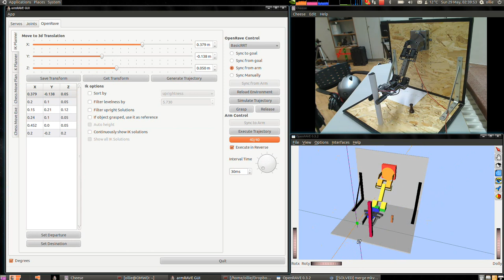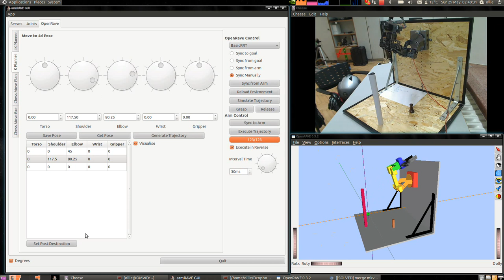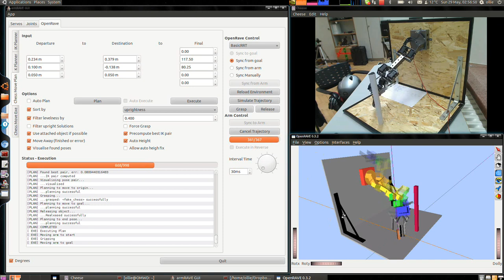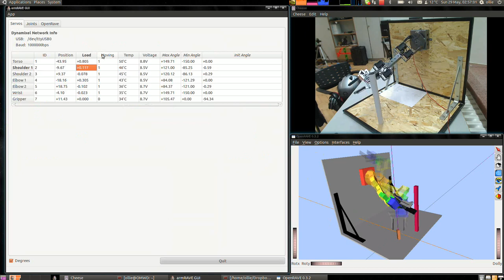AX12 Smart Arm Control Interface IV (of IV)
his video is part of the Bachelor's thesis "A Cheap Chess Robot : Planning and Perception" by Billy Okal and Oliver Dunkley.

The video shows the hardware (ax12 smart arm) interaction with OpenRAVE.

Further information:

Slightly more difficult planning. Too bad it does not grasp successfully!

arm: crustcrawler smart arm
servos: ax12+
gui: qt, c++
arm visualisation, ik, planning, etc: openrave + python code
arm model: modified model from Correll Lab, CU
servo interface: ax12_controller_core ros package
glue code: ros

screen captured with gtk-recordMyDesktop 0.3.8
converted to mkv with MEncoder 1.0rc4-4.4.5